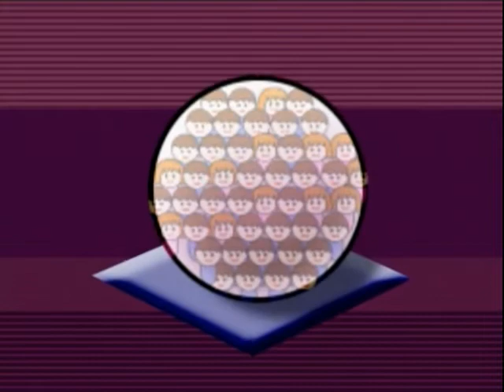Netajin Crystal BAll - Jinnai Tomonori HQ